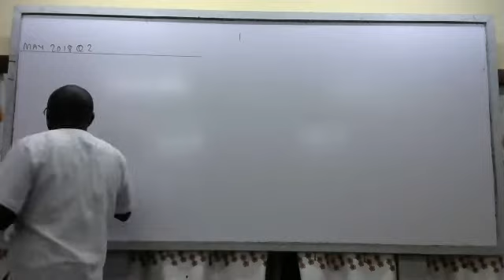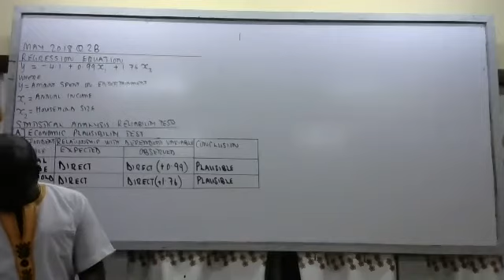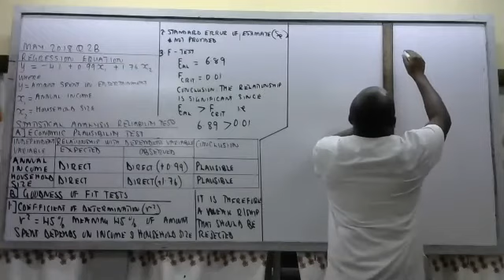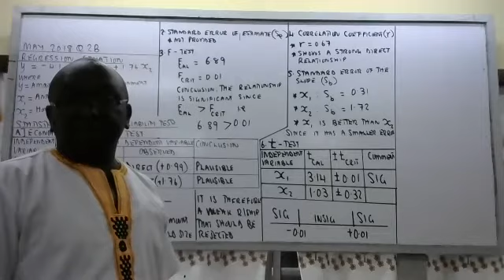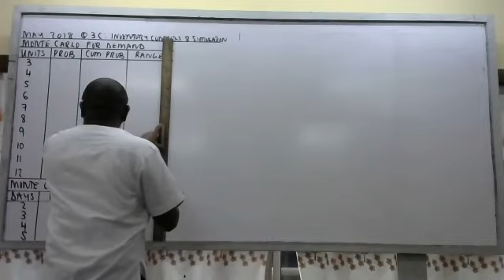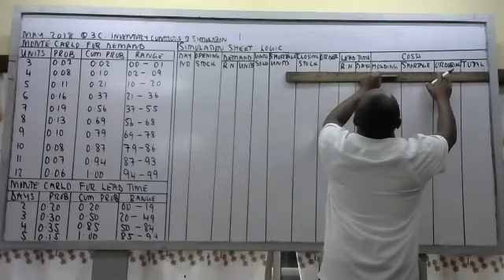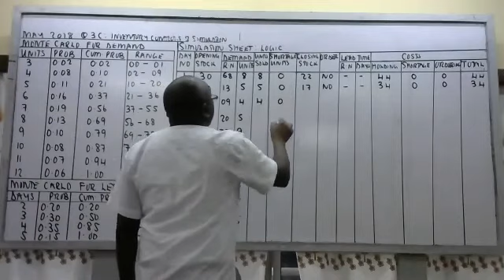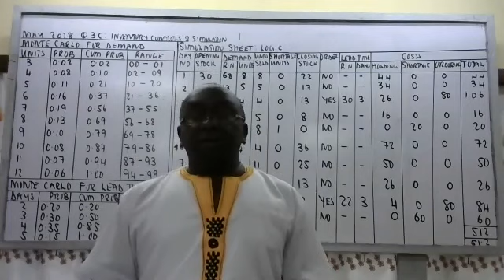ADVANCED MANAGEMENT ACCOUNTING LESSON DONE ON 1 04 2021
DESTINY TECHNICAL TRAINING INSTITUTE NAIROBI,DISTINGUISHED TRAINERS OF KASNEB ACCOUNTANCY COURSES